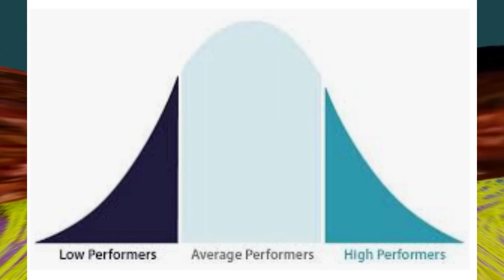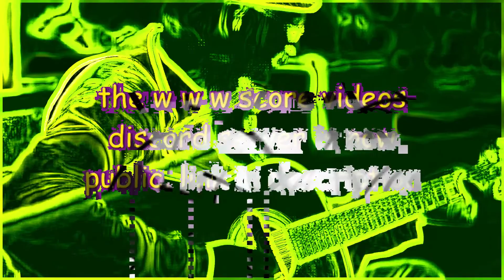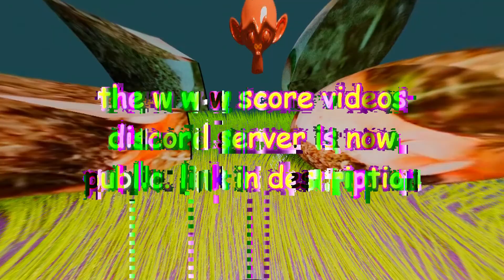TOP 10 ALGORITHM HACKS YOUTUBE DOESN'T WANT YOU TO KNOW